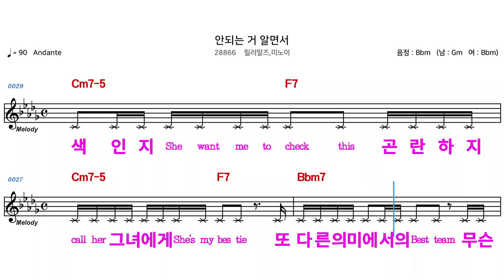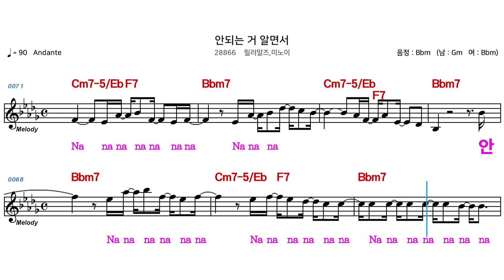(MR) 28866 안되는거알면서 - 릴러말즈,미노이